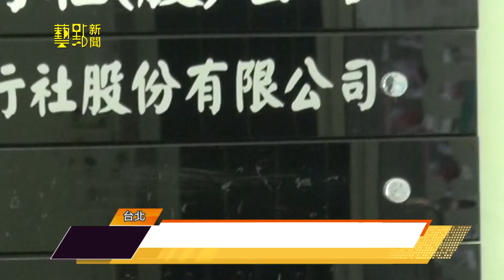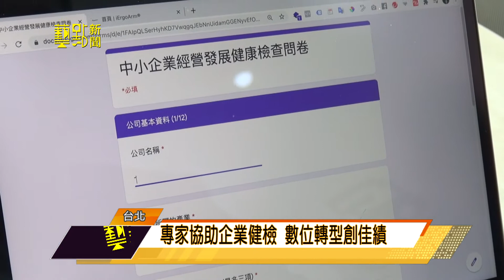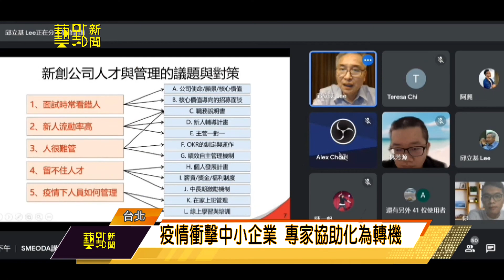協會精英匯聚 助中小企業提升免疫力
根據經濟部統計，台灣有150萬家中小企業，然而疫情期間，有近八成營收衰退，為了提升中小企業的免疫力，進而拓展商機，「中華民國中小企業經營發展協會」，匯聚各領域專業菁英，協助台灣中小企業，在內部經營與外部發展，得到成長與提升。

【藝點新聞A I. NEWS 突破200萬曝光量！】
美學經濟的整合平台，串連全媒體通路播送！

除了新聞，還有週報
收看完整【藝點週報】電視收看 頻道號碼
|CLASSICA古典音樂台|
凱擘大寬頻229. 中華電信MOD 157. 台灣大寬頻 229. 四季線上 82.
|AMC最愛電影台|
凱擘大寬頻 234.中華電信MOD 619. 台灣大寬頻 234. Home+中嘉215. 四季線上 153.
|韓國娛樂台|
凱擘大寬頻 215. 中華電信MOD 377. 台灣大寬頻 215. TBC 217. 四季線上 78.
|智林體育台|
中華電信MOD 215. 世新有線 184.
|靖天資訊台|
Home+ 81.  群健北視南桃園信和吉元 81. 中華電信MOD 302
|全國數位有線電視 | 003.